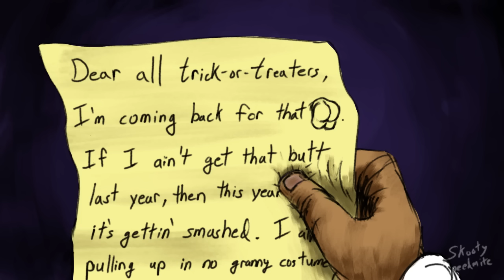Digbar - Big D Randy 2 - Music Video (Fan Animation)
An animation I did of the song "Big Dick Randy 2" by @itsdigbar . Wanted to have it out by Halloween before he dropped BDR 3, but I didn't make it in time.